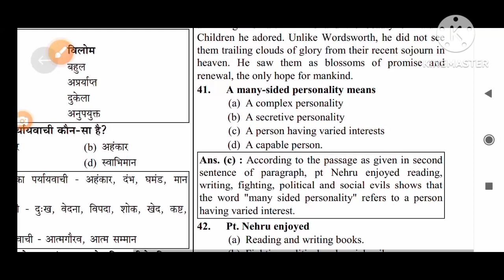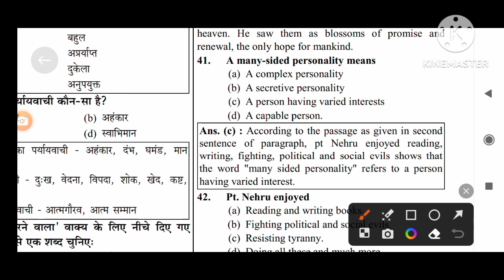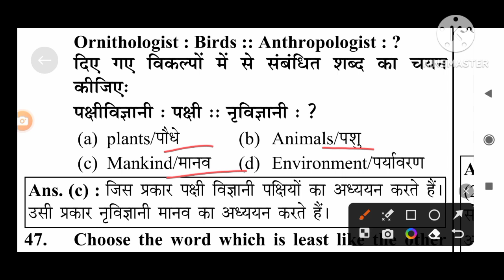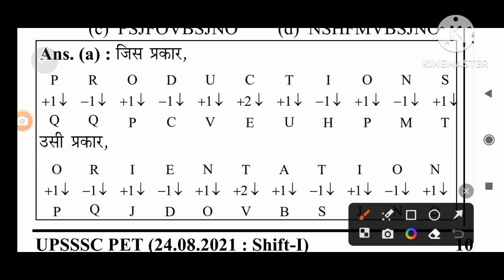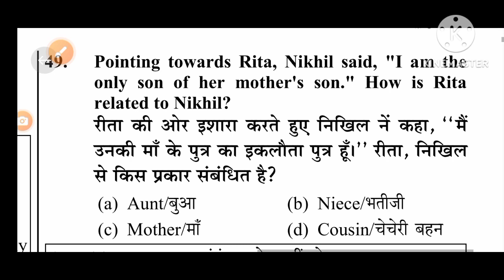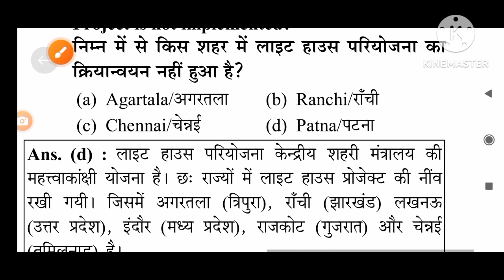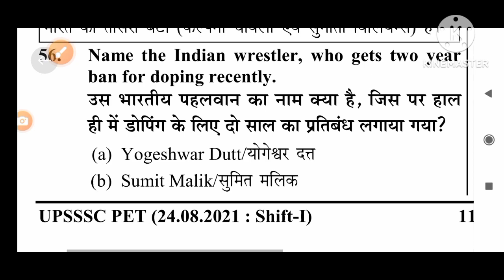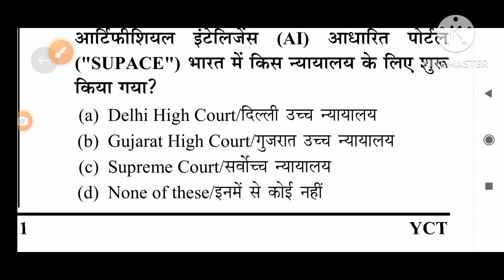UPSSSC PET PREVIOUS YEAR QUESTION| PART -3| 🔥☺.... पेपर में आने वाले प्रश्न...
upsssc pet 2023notification pet paper 2023pet kya hota haipet paper pet ke question pet exam paper pet preparation pet kya hai pet paper pet class 2023 pet pariksha ki taiyari pet ka form kaise bhar 2023 pet ka model paper 2023 pet ka question pet ke exam mein kya kya aata... Pet l model paper 2023 pet exam classes 2023 pet ke question answer pet exam ki taiyari kaise kare upsssc lekhpaldev gk tricks lekhpal practice set pet question paper 2023 pet model paper petexampreparation2023 upssscpetexamdate2023 upssscpetlatestnewstoday2023 upssscpetgkgsclassesexampur currentaffairscrazygktricks upssscpet2023paperanalysis upssscpetimportant question upssscpetonlineclasses 2023 upssscpetexampreparation upssscpetlatestnewstoday currentaffairsforupssscpet upssscpetonlineclasses 2023 upssscpetexampreparat upssscpetlatestnewstoday pet ka paper kaisa aata hai preparation for pet exam 2023 current affairs today up pet previous year paper pet exam ki taiyari kaise karen upsssc pet 2023 notification ♡UPSSSC PET 2023 !! PET मॉडल पेपर -40! PET Exam Preparation PET||pet practice paper||pet Exam paper current affairs by kuldeep sir upsssc current affairs 2023 upsssc pet current affairs 2023 upsssc junior assistant new vacancy 2023 syllabus pet exam preparation 2022 exampur upsssc pet classes exampur pet important question 2023 upsssc je new vacancy 2023 pet cut offers current affairs by solanki sir upsssc pet preparation 2023

upssscpet exam previous year question, pet exam pass kare